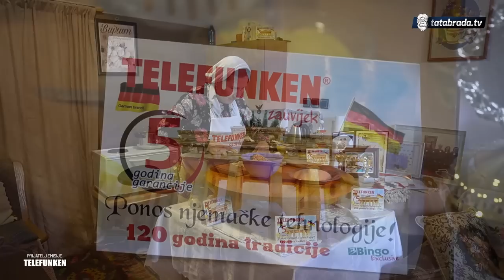KULACI su pravi izbor za iftar!